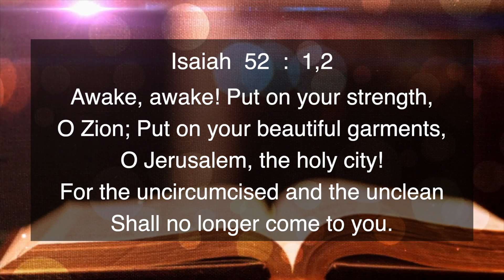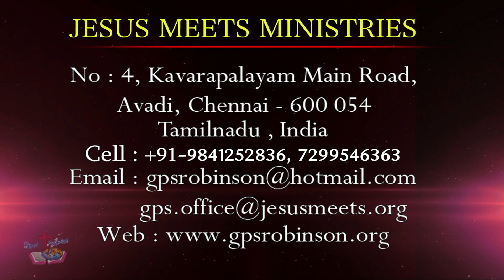ENGLISH | EVERYDAY WITH THE HOLY SPIRIT | July 27 | Bro.G.P.S. Robinson